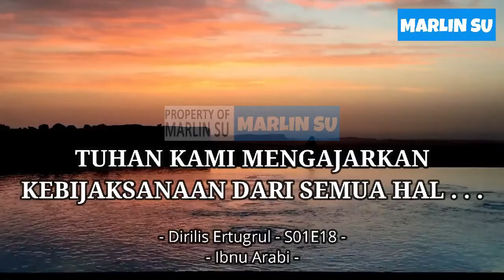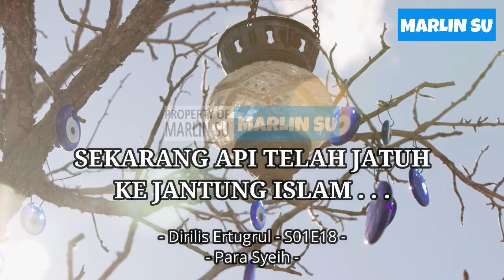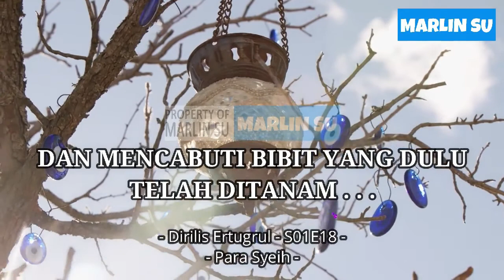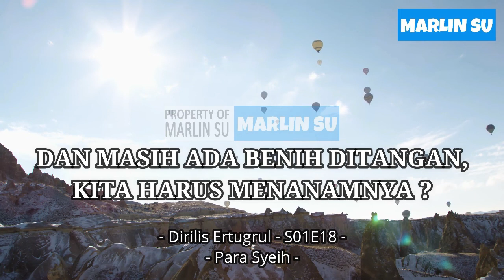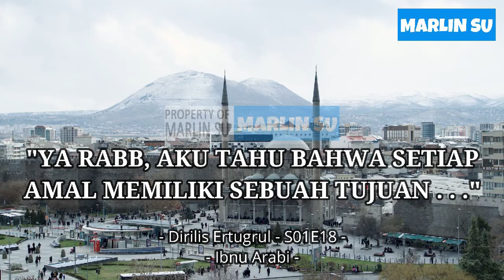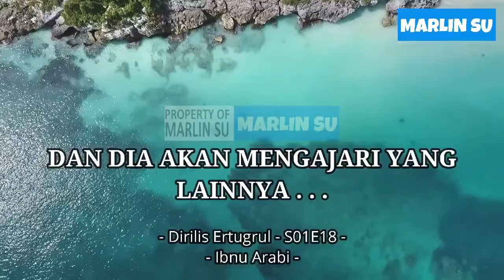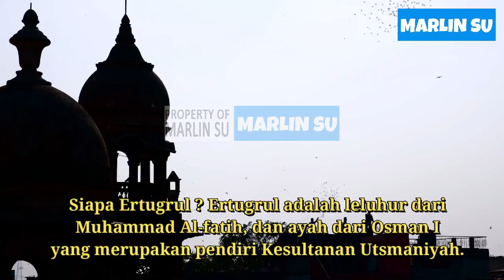KEBANGKITAN ERTUGRUL - SEASON 1 EP 18 PART1 | MOTIVASI | FILM ERTUGRUL | SUB INDO | DIRILIS ERTUGRUL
Kebangkitan Ertugrul adalah series Turki, berkisah tentang sejarah Ertugrul. Ertugrul adalah ayah dari Osman I, yaitu pendiri dari kesultanan Utsmaniyah, dan leluhur Muhammad Al Fatih.

Ertugrul(Bahasa Turki Utsmaniyah:ارطغرل, sering dengan gelar Gazi) (1191 / 1198, Ahlat-1281, Söğüt) adalah ayah dari Osman I yang merupakan pendiri Kesultanan Utsmaniyah. Dia adalah pemimpin Kayı yang merupakan marga dari Turki Oghuz. Ketika ia sampai di Anatolia dari Merv (Turkmenistan) dengan 400 orang berkuda untuk membantu Kesultanan Rûm melawan Kekaisaran Bizantium,[1]Ertugrul secara tidak langsung membuat rantai peristiwa yang mengarah pada berdirinya Kesultanan Utsmaniyah. Seperti anaknya, Osman I dan keturunannya pada masa depan, ia sering disebut dengan Ghazi,[2] dia merupakan pejuang yang bertarung untuk Islam.

BIOGRAFI :
Pada tahun 1230, Ertuğrul diminta untuk membantu Kesultanan Rûm melawan Kekaisaran Bizantium. Ertuğrul menerima wilayah Karaca Dağ, yaitu sebuah pegunungan dekat Angora(sekarang Ankara) oleh Ala ad-Din Kay Qubadh I, yaitu Sultan Turki Seljuk dari Rum. Satu bukti menunjukkan bahwa pemikiran pemimpin Seljuk memberikan wilayah untuk Ertuğrul agar diharapkan Ertuğrul mau mengusir setiap musuh dari Bizantium atau dari musuh lainnya.[3] Kemudian, ia mendapat desa Söğüt yang ia taklukkan pada 1231 bersama dengan wilayah di sekitarnya. Ia mempunyai 2 anak lainnya selain Osman I, yaitu Saru Batu Savcı Bey dan Gündüz.